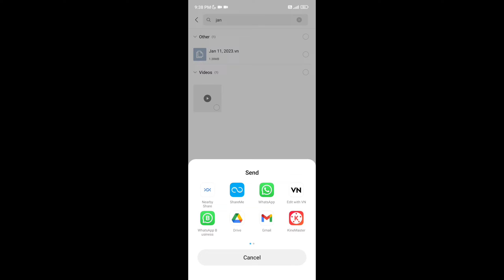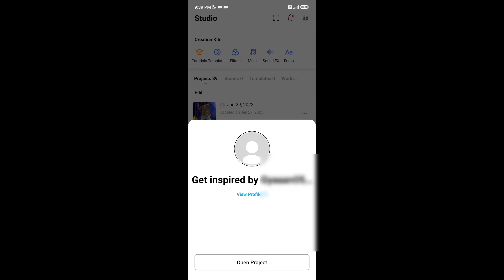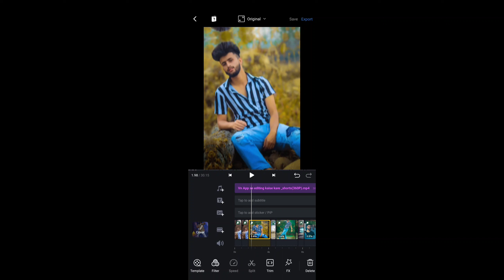Attitude boy Status Editing Vn | vn app se photo ki video kaise banaye | vn video editor 2023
link on comment box 😊😊😊

new trending attitude boy status video editing
attitude girl status editing
apne photo ko video kaise banaen
vn app se editing kaise karte hai
viral reels editing tutorial vn
Vn Speed photo video editing
APNE PHOTO KA STATUS EDITING
vn app se editing kaise karte he
vn editor
vn video editing tutorial Hindi
instagram viral video Kaise banate hai

editinggyanattitude boy status editing vn

attitude boy status video editing vn

attitude boy status video editing vn video editor

attitude boy status video editing vn app

attitude video editing vn

vn video editing attitude boy

attitude video editing vn app

attitude status edit video

ff attitude status editing

ff attitude status 4k

ff attitude editing

girl attitude status video editing

h attitude status

vn app se photo ki video kaise banaye bhojpuri song

vn app se photo ki video kaise banaye slow motion

vn app se photo ki video kaise banaye happy birthday

vn app se photo ki video kaise banaye in iphone

vn app se photo ki video kaise banaye status

vn app se photo ki video kaise banaye song

vn app se photo ki video kaise banaye likhne wala

vn app se photo ki video kaise banaye hd quality

vn app se photo ki video kaise banaye free fire

vn app se photo ki video kaise banaye trending video

vn app se photo ki video